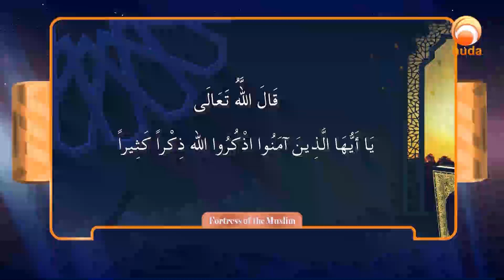Dhikr Allah is not limited to numbers or times Sheikh Assim Al Hakeem